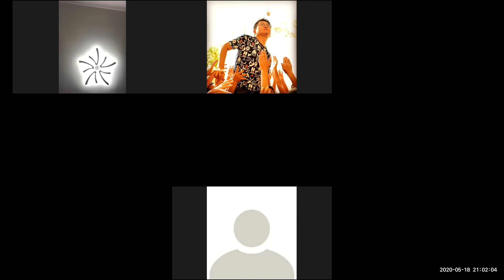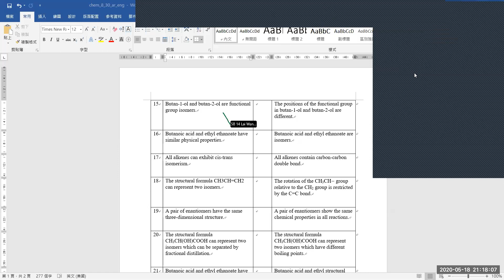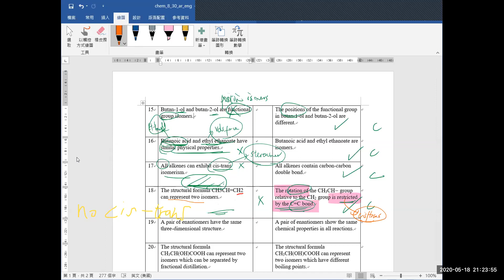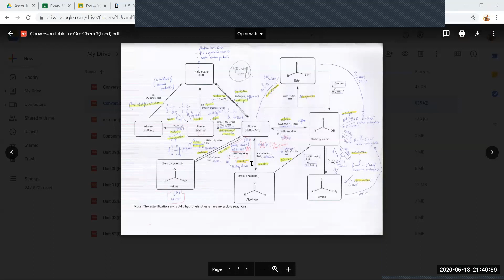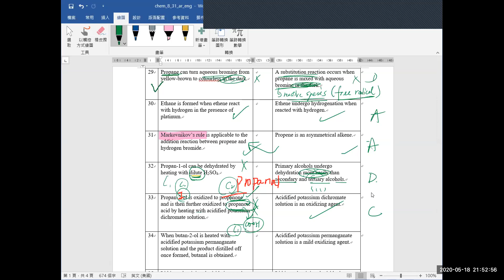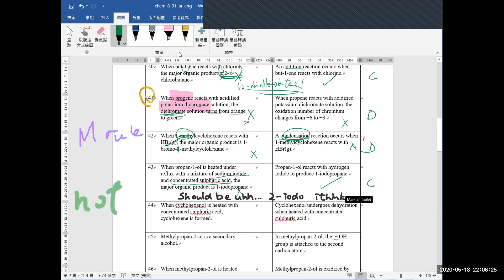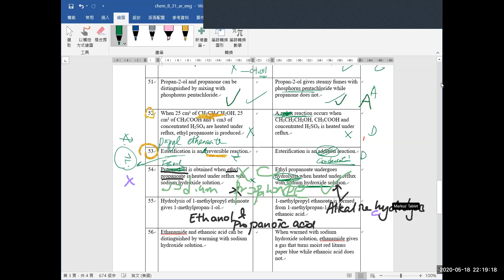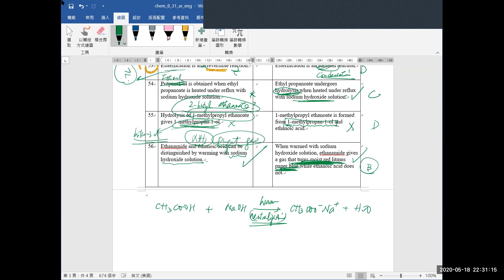Consolidation - Org Chem 2 - Isomerism, Reactions of Diff Homologous Series